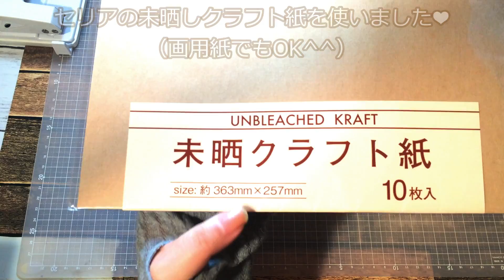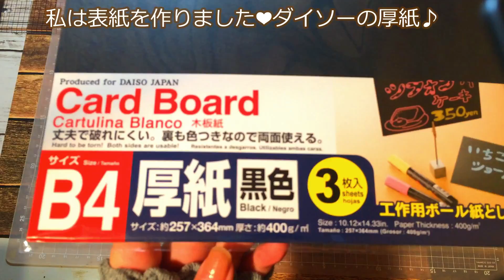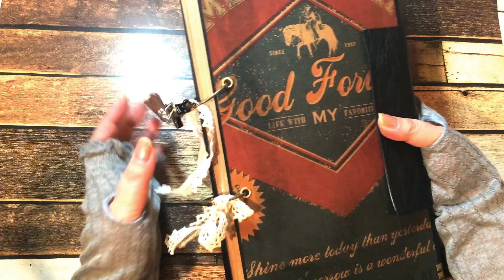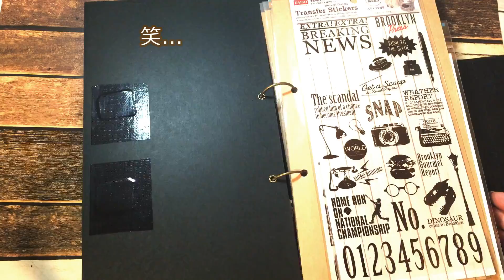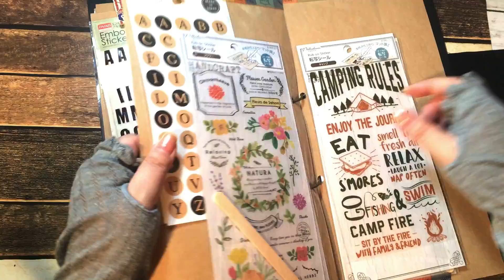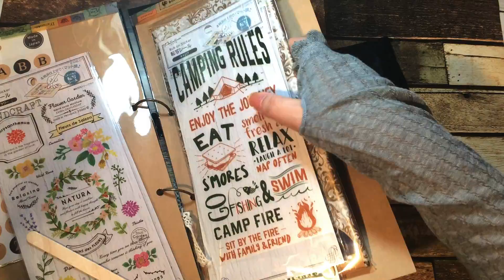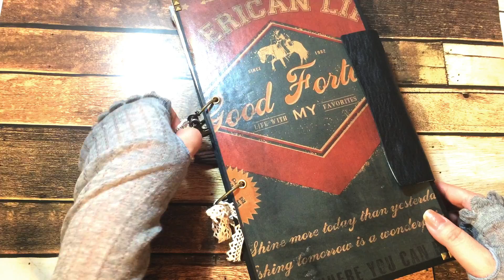45.転写シール収納ファイル❤作り方～細長収納♪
動画最後に完成品をご紹介しています^^ダイソーの写真アルバムのページ部分を見て思いついたファイルの形です♪サイズを変えれば色んな紙物の収納ができそうです(*^^*)